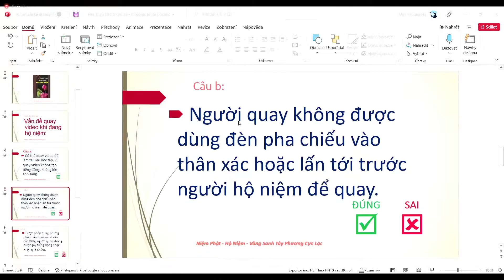Vấn Đề Quay Video Khi Đang Hộ Niệm - Lão Cư Sĩ Diệu Âm Khai Thị Hội Thảo Hộ Niệm 01.04.2022